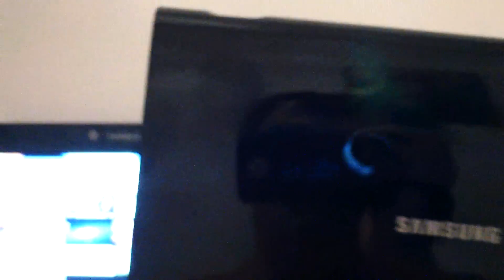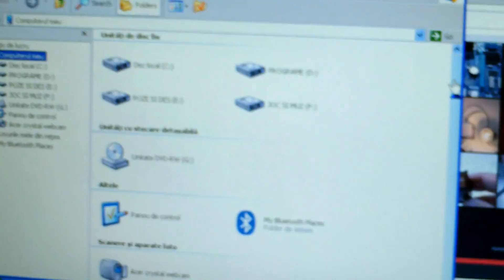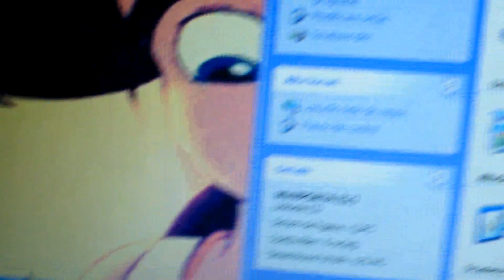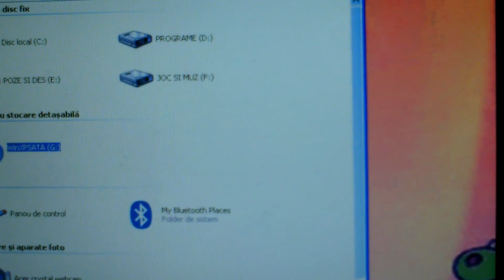Prezentare video a noului meu DVD RW SAMSUNG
O scurta prezentare silent a noului meu inscriptor
DVD USB care se adapteaza la netbookuri fara unitatea optica
DVD la m primit chiar azi